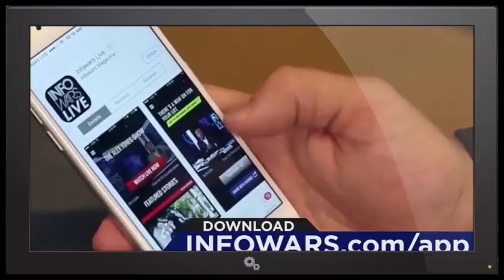Fact Check Trump Right About Illegals Voting